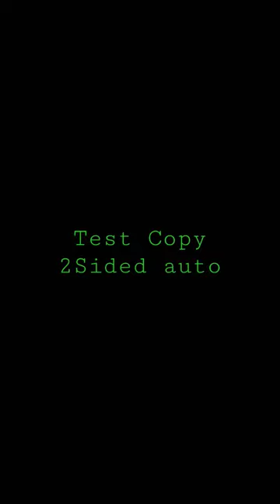Test Máy In Canon image RUNNER 2625i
Máy Photocopy Canon image RUNNER 2625i - Test Copy 2 Mặt Tự Động | 404 Not Found printer